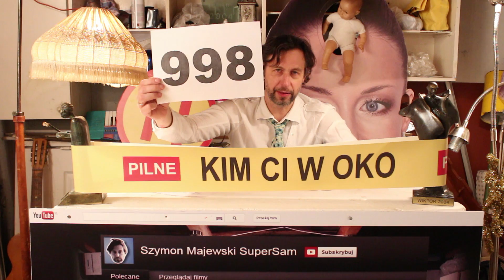Cyfryzacja telewizji naziemnej w Polsce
O jakiegoś czasu w Polsce trwa cyfryzacja telewizji naziemnej, czyli zastąpienie tradycyjnej techniki nadawania nowoczesną techniką cyfrową. Jednym słowem wszystko teraz będzie cyfrowe i będzie, to wyglądało tak, jak w powyższym materiale.